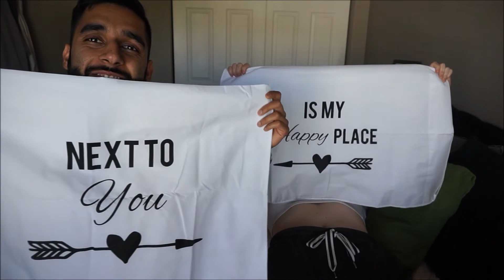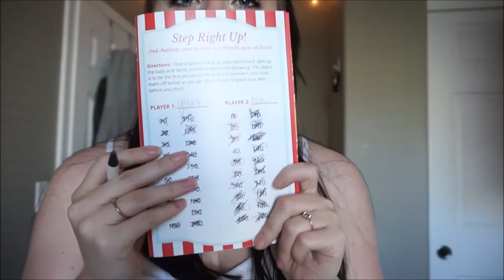DATE NIGHT IN A BOX?? // BONDING BEES UNBOXING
Hey guys! Gurk and I were lucky enough to have been sent a date night in a box from Bonding Bees! We hope you guys enjoy watching us throughout our time at Couple's Carnival!

SOCIAL//
Insta, Spotify, & Snap: tiaschmidt